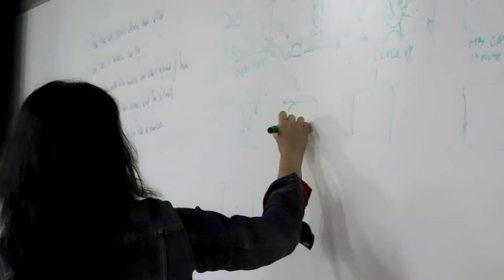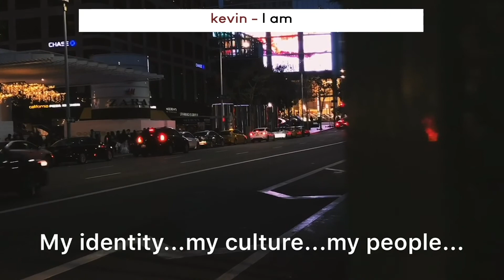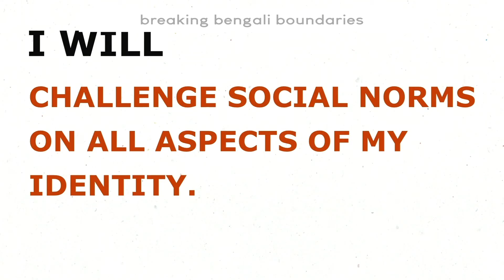I Too Am Overview